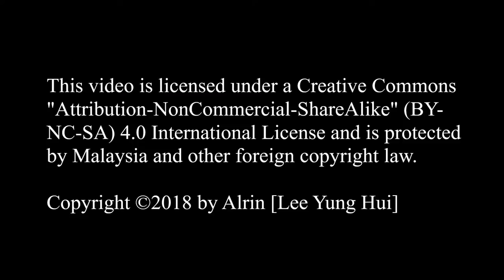Kikasai 2018 - Ookami Ouji 狼王子 Dance Performance (MVI_0709)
Event : Kikasai 2018
Date : 24 June, 2018
Location : UCSI University, Kuala Lumpur

Camera : Canon EOS 550D
Software : Adobe Media Encoder CS5.5, Microsoft Movie Maker
[Dividing Line 分割线]

The music / song / soundtrack was not from the recording. It was added during the post processing. It might improperly synchronize and cause some delay between the video and the audio.